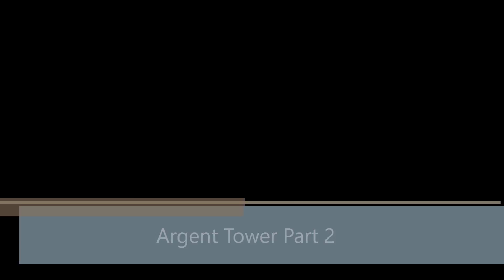Doom Lets Play Part 6 (Eat That)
Welcome To the show here is where you'll find me having some ups and downs in the world of Doom.

Facebook KentparasGamingShow